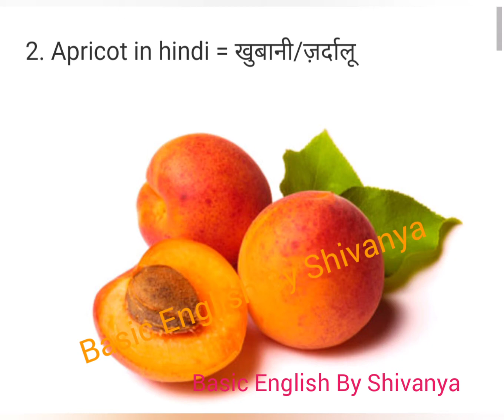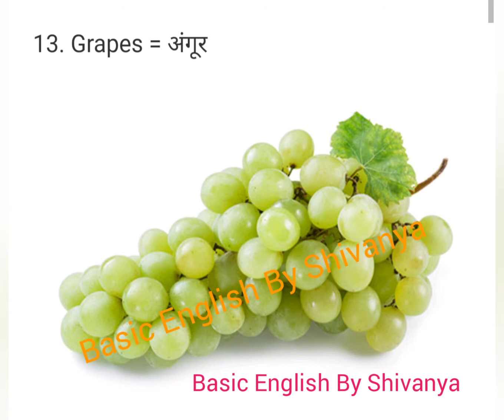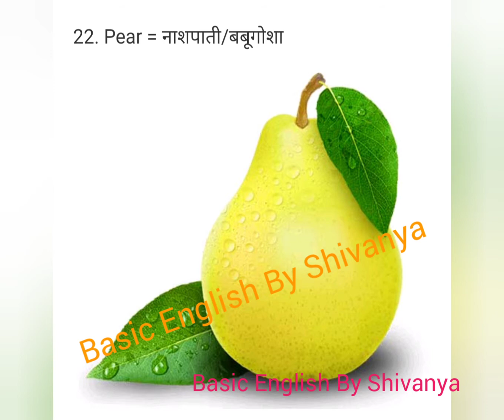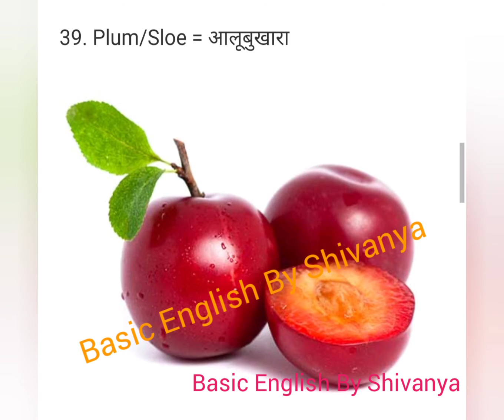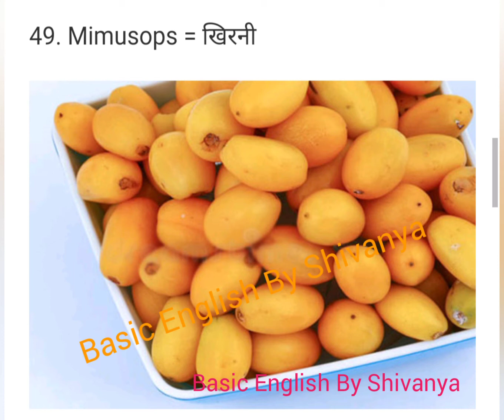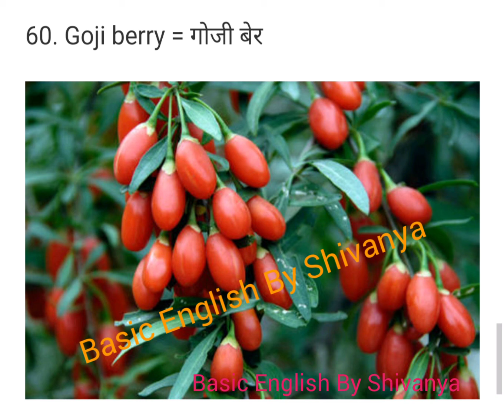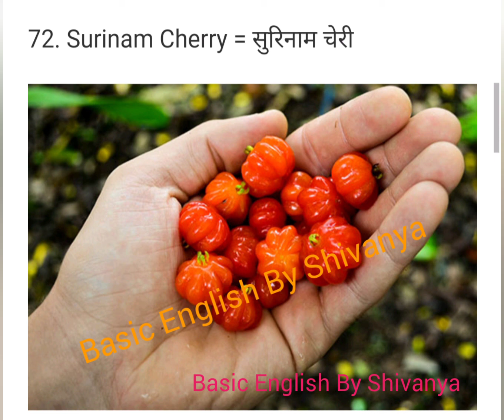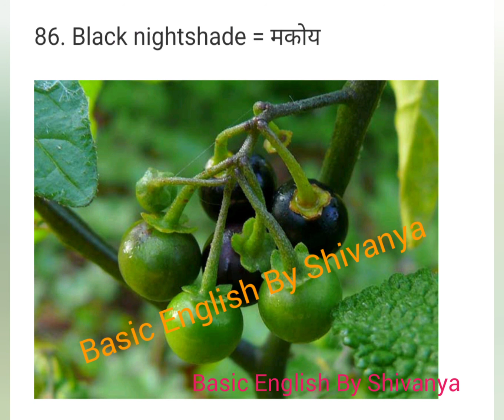Fruits Name || Fruits Name With Spelling || Fruits Name In English & Hindi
Fruits Name in Hindi Friends, everyone knows how much fruit is beneficial for our health. We do not need to tell you this thing. All of us should consume as much fruit as possible. These are very beneficial for our health. Because they contain calcium, magnesium, phosphorus, vitamin A, vitamin B, vitamin C, vitamin A six and many nutrients. That is why we must include fruits in our diet.
Today I will tell you the names of all the fruits here in Hindi and English because many people know the name of fruits in English, then they do not know their names in Hindi.

If you know in Hindi, you do not know in English what this fruit is called in English. Today I will tell you the names of all the fruits in both Hindi and English for all of you, if you have not eaten any of these fruits yet. So you must eat it after today, because each fruit has a different taste and importance.

We have already shared the post of the names of spices and vegetables with you and today we will tell you the names of all the many types of fruits in Hindi and English through Basic English By Shivanya.